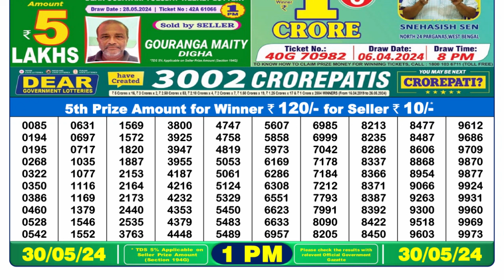Nagaland Lottery Sambad Live 1pm 30.05.24